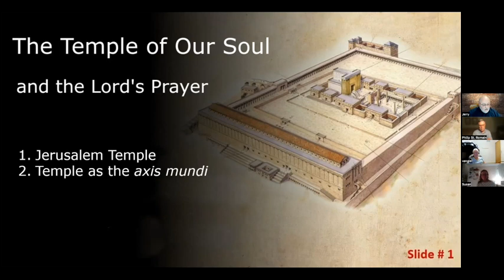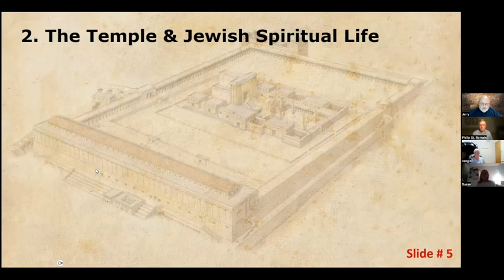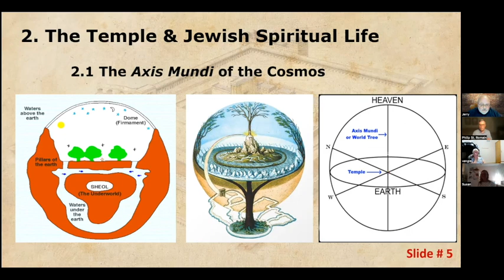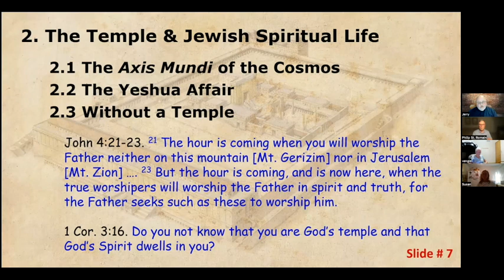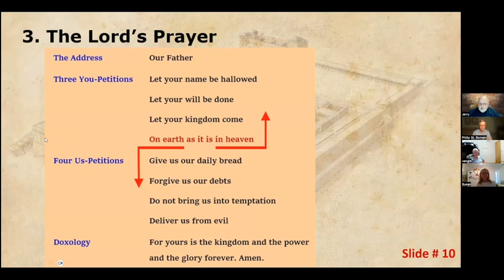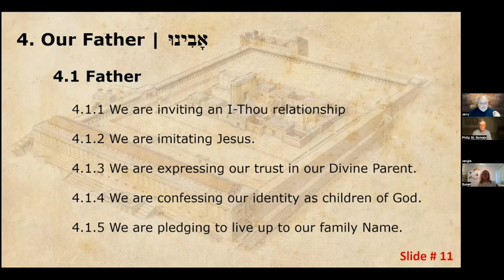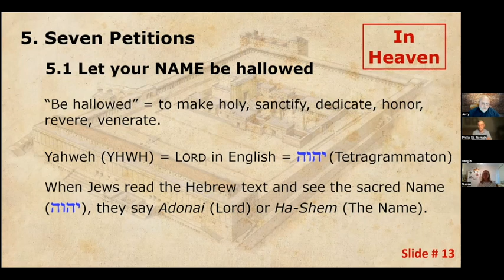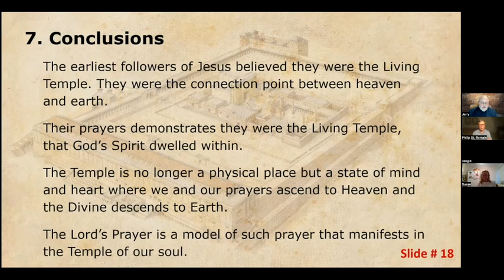The Temple of Our Soul and the Lord's Prayer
Jerry Truex, Ph. D. explains how the Temple in Jerusalem was the center of spiritual worship for the Jewish people until it was destroyed in 70 A.D. In contrast, Jesus taught that each person was a temple of the Spirit, and that the great Jewish Temple would be destroyed. Dr. Truex clarifies a number of implications of this contrast, and what it means for our lives.
- presented as part of the online forum on Christianity and Spirituality
to sign up for this free resource.